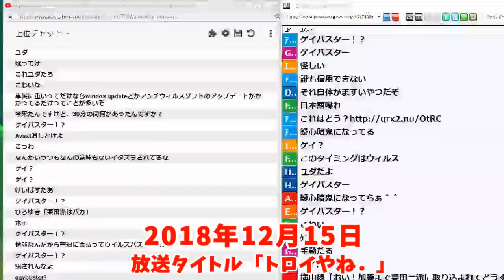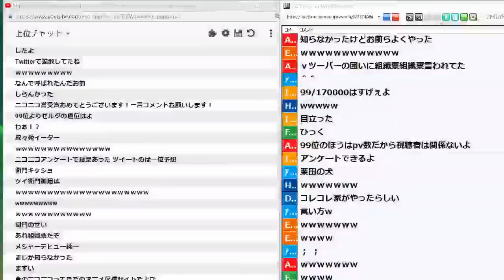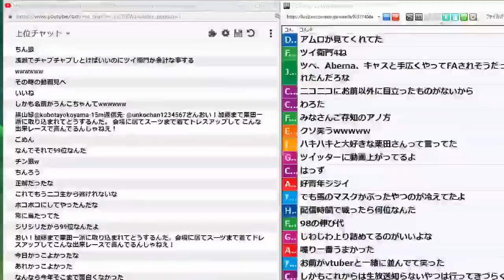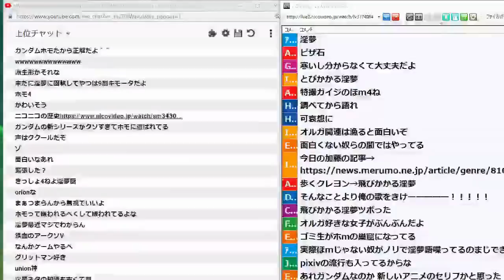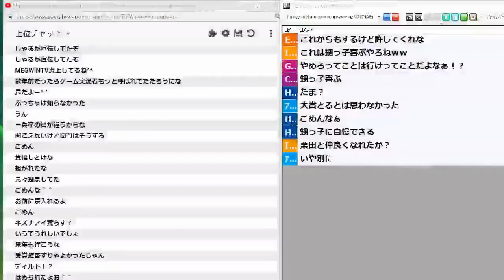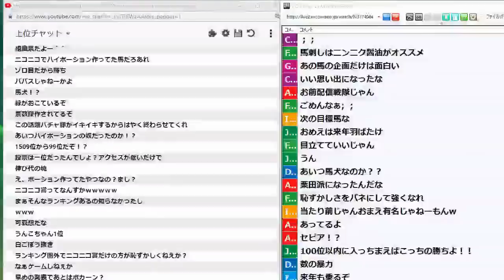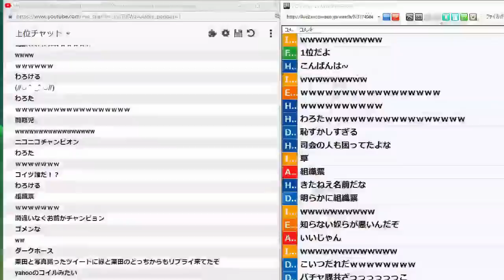「niconico賞」の裏話をする加藤純一【2018/12/15】